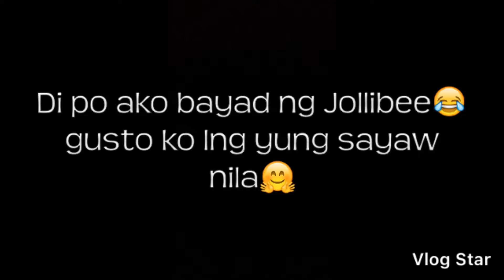Ang Galing Mag Krump ni Jollibee😱